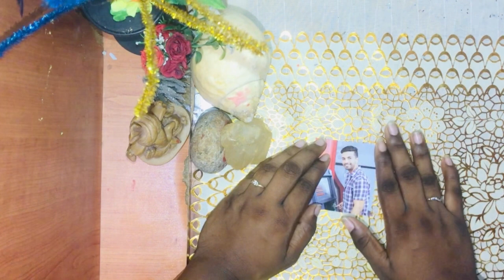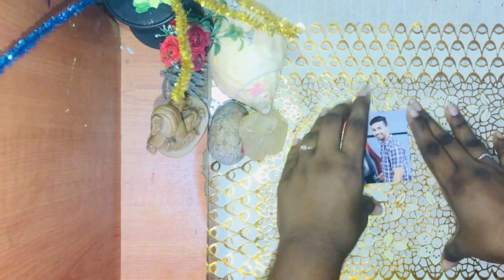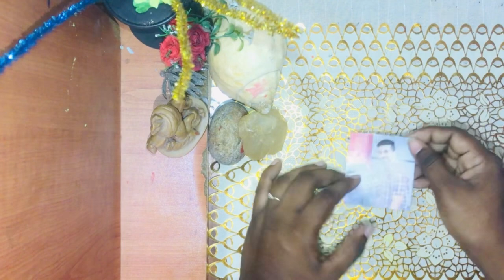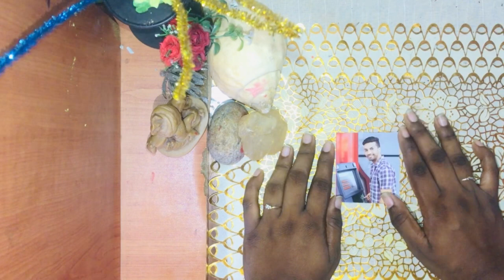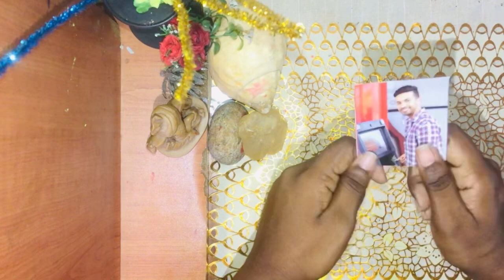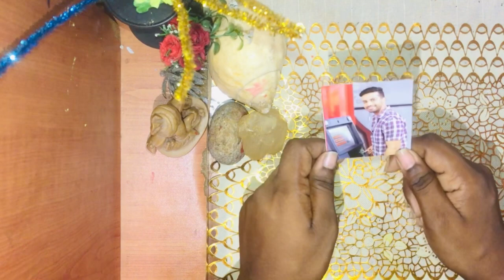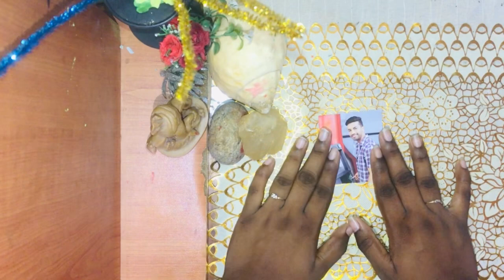ඕනම කෙනෙක්ව ඔයාගෙ පැත්තට නම්මගන්න පුළුවන් වශී කෙමක් | gurukam | washi gurukam | Dewa bakthi